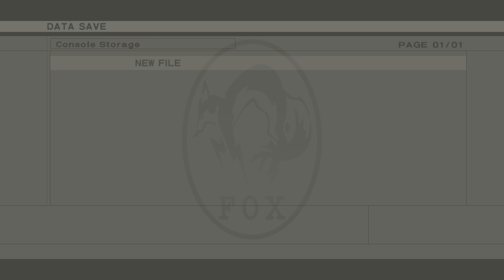METAL GEAR SOLID 3: Snake Eater - Master Collection Version_20231229031026